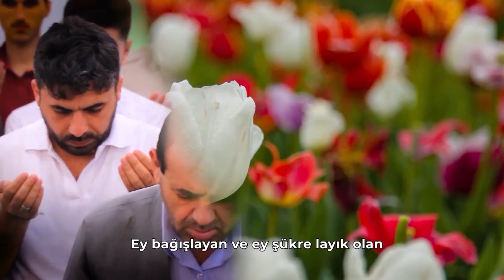Kunut Duası | Musibet ve bela zamanlarında okunan dua...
Allah'ım! Şüphesiz ki sen affedicisin,
Affetmeyi seversin. Bizi affet...!

Birlikte Atlatacağız İnşallah...